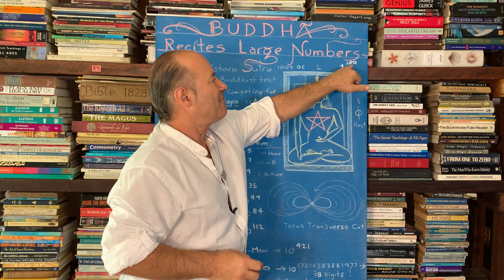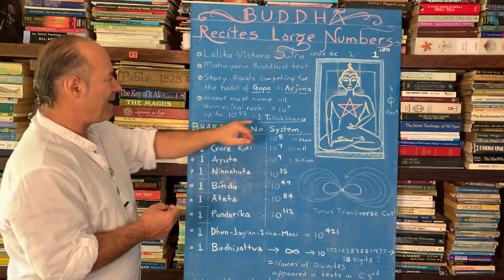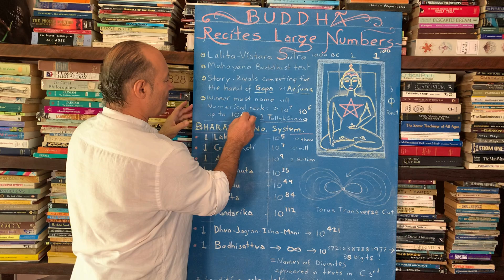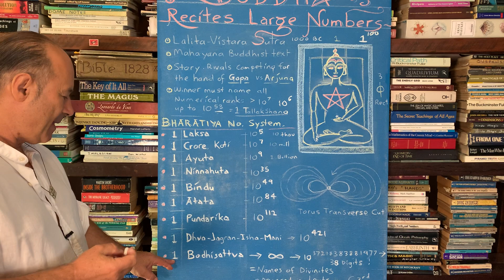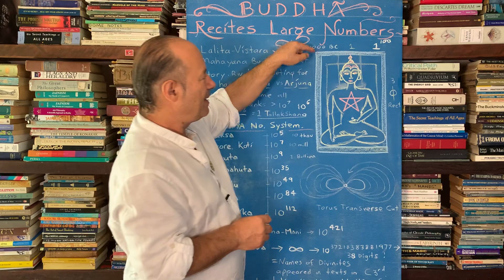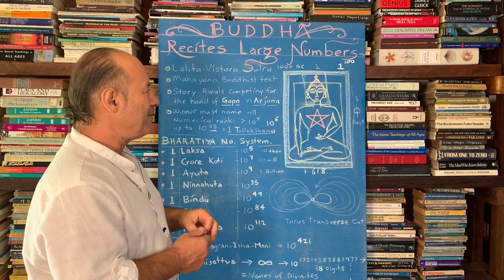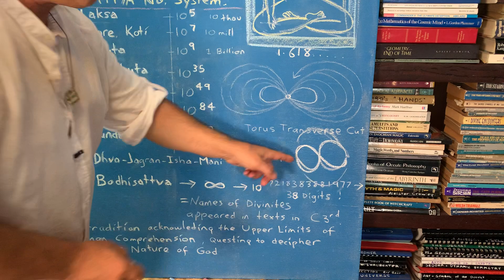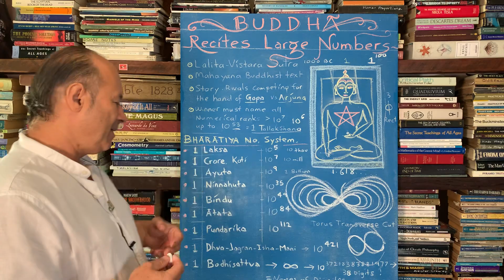Buddha Recites To Infinity: A Love Story!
BUDDHA:
Recites From Memory The Hindu Large Numbers Up To Infinity!
This is really a Love Story.
The Indians had a passion for large numbers. Today, in Indian currency, we hear of 1 Lak (or 10 Thousand) or 1 Crore (or 10 Million) as big numbers, but they proceed to Infinity.

The Lalitavistara Sutra (a Mahayana Buddhist work from around C1000BC)) recounts a contest including writing, arithmetic, wrestling and archery, competing for the hand of the most beautiful woman Gupa, in which the Buddha was pitted against the great mathematician Arjuna and showed off his numerical skills by citing the names of the powers of ten up to 1 'tallakshana', which equals 10^53. The last number at which he arrived at was 10^421, that is, a 1 followed by 421 zeros. This is really a Love Story.

The name for ancient India is Bharat, so this is called the Bharatiya Number System: Here are some of the Powers of 10:

- Lakṣá (लक्ष) —10^5 or Ten Thousand = 10,000
- Kōṭi  or crore (कोटि) —10^7 or Ten Million = 10,000,000
- Ayuta (अयुत) —10^9 or 1 Billion = 1,000,000,000
- Ninnahuta (निन्नाहुता) —10^35
- Bindu (बिंदु or बिन्दु) —10^49
- Atata (अटाटा) —10^84
- Pundarika (पुन्डरीक) —10^112
- Dhva-jagran-isha-mani (ध्वजाग्रनिशमनी) —10^421
- Bodhisattva (बोधिसत्व or बोधिसत्त) — has  38 Digits in its raised Power: 10^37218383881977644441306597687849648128

We are now approaching the Infinities!

This chart, cited by Buddha from pure memory, and thus winning the hand of Gupa, is phenomenal, when we compare this to our ancestors in Europe several thousands of years ago who only had words like “Myriad” to capture the essence of vague large numbers.
3 or 4 decades ago, the biggest number we knew was 1 Googol which was 1^100 or 1 followed by 100 zeroes.
You may ask why even bother with the naming of these large numbers, these preposterous Hindu infinities!

It is because we are recognizing that the ancient Jaina Mathematicians and Cosmologists were giants of metaphysical thinking in their days, that they could recite such a litany of number-names, suggests that their Minds were vast, their intelligence perhaps magical and incantatory. Perhaps the meanings of the Sanskrit names was poetry in itself, that gave deeper meanings into the Mystery of Ordered Structure and the subsequent Creation of the Decimal Place Value System that we use today that has led to high Technology.

It was only in the 13th century that the (originally French) word “million” was introduced.
This  Jaina tradition acknowledges and includes the upper-limits of human comprehension while on its quest to deciphering the true nature of God.